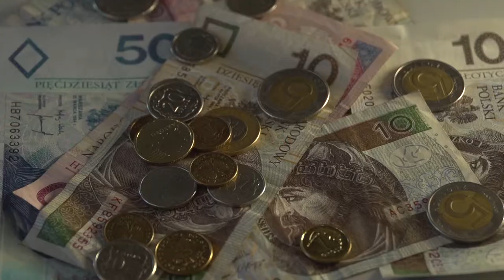Ile pieniędzy potrzebujesz żeby spokojnie spać?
Ile pensji potrzebujemy żeby spać spokojnie? 20 średnich krajowych. Minimalny poziom oszczędności, jaki uważamy za konieczny dla naszego poczucia bezpieczeństwa to średnio 69 tys. zł. Czy to wystarczy gdy np.  stracimy pracę? To zależy od naszej sytuacji. Ile pieniędzy rzeczywiście potrzebujemy?